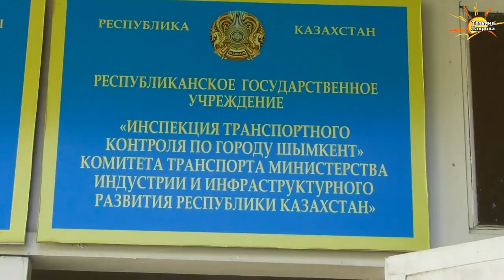7 квартал Шымкент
Пр. Республики. Район туннеля с дорогой, ведущей в сторону г.Ташкента. Многим знакомые места. Но дворы и бывш. здания детских садов видели не все. Думаю найдутся люди, которым эти места родные с детства и юности.

TATYANA LAVROVA